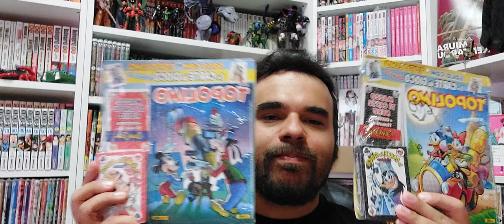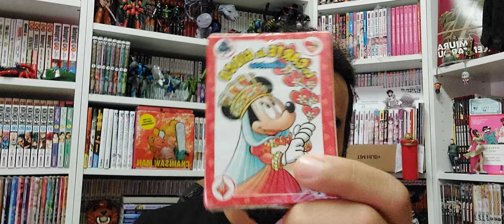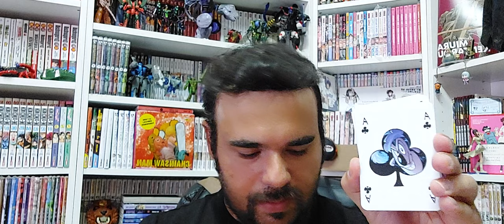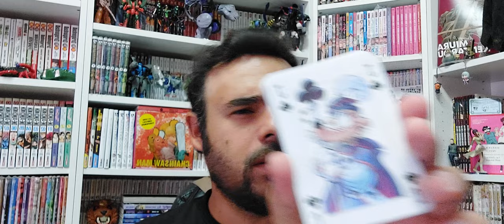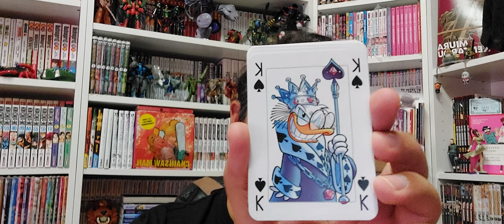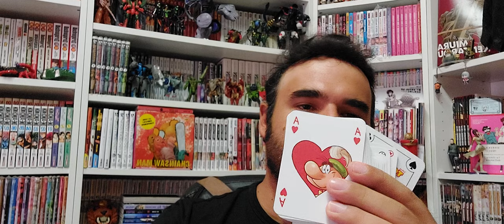TOPOLINO - LE CARTE DA GIOCO DI SILVIA ZICHE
parlo di manga fumetti, giocattoli e tanto altro